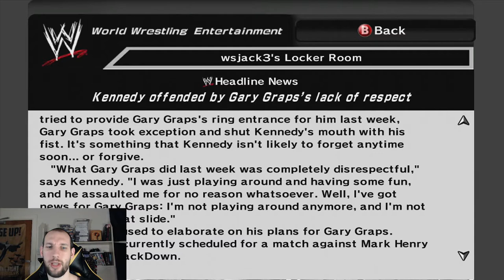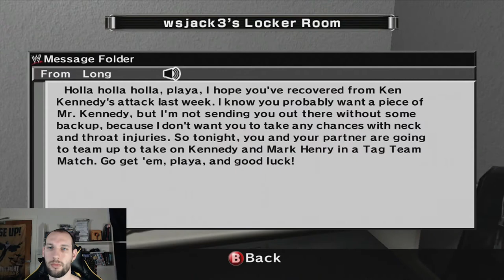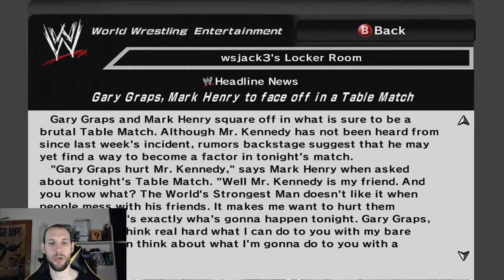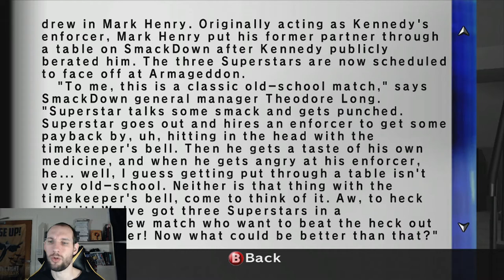Smackdown vs Raw 2007 Storylines | Mista Mark Henry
On this week's Smackdown vs Raw 2007 Storylines episode  we clash with Mista Mark Henry leading up to the Armageddon PPV. Can Gary Graps take down the world's strongest man? There's also some dealings with Mr Kennedy as he calls us out since we're progressing with our WWE Smackdown vs Raw 2007 Season Mode.